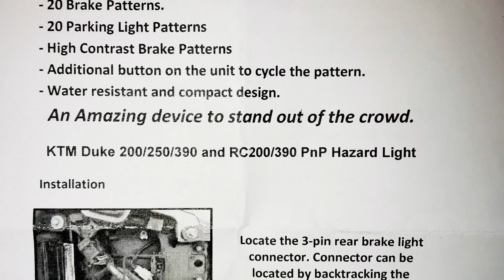TAIL LIGHT FLASHER FOR KTM RC 390 |HIMSUTA MOHIT